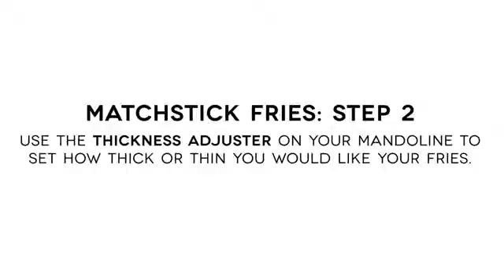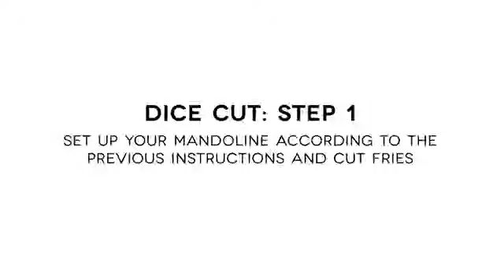Slice Mandoline (how to use)